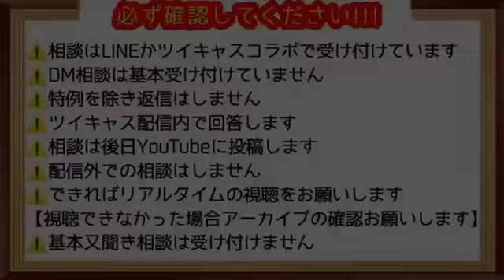ノックの痛いリスナーで頭が悪すぎるゴミカスクソアンチを完全論破